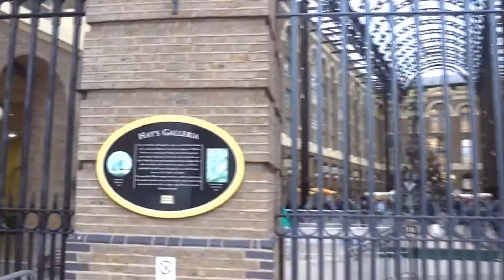Hay's Galleria, London, England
Hay's Galleria is a covered shopping centre overlooking Tower Bridge. Back in the 1850s it's original purpose was that of a landing spot for deliveries from ships from all over the world. Nowadays it's filled with craft and market stalls centered around a magnificent 60ft kinetic sculpture by David Kemp.

Hay's Galleria is a great sight not be missed when visiting London. Find all the practical information to plan your London visit on the Visit Europe Guide website.